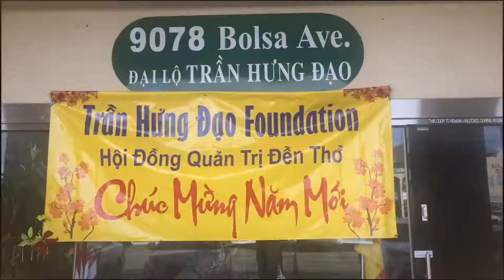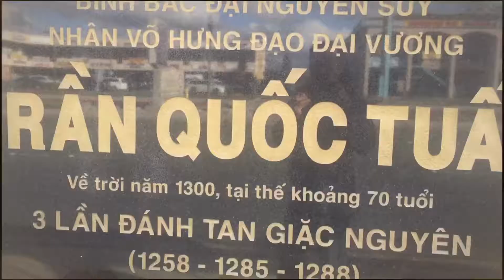February 17, 2019